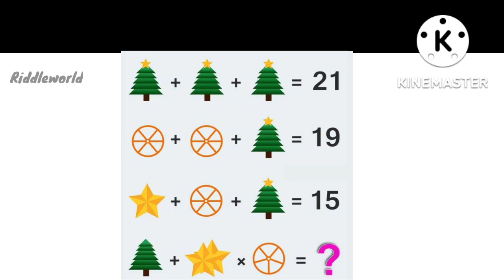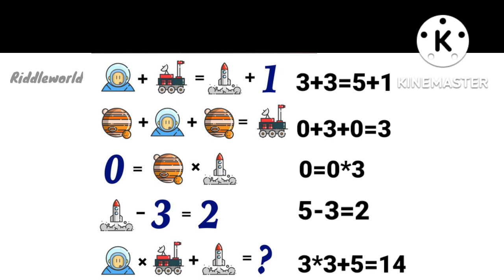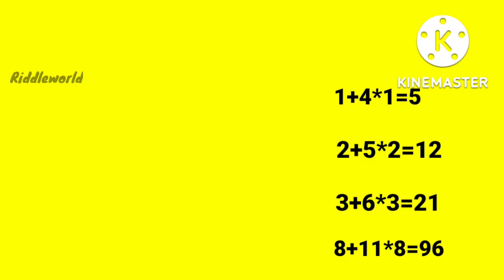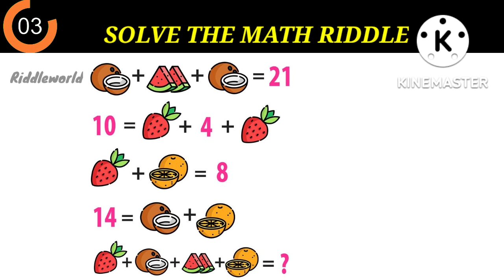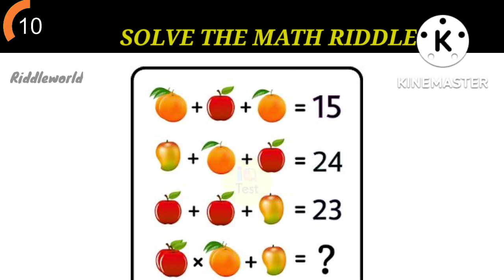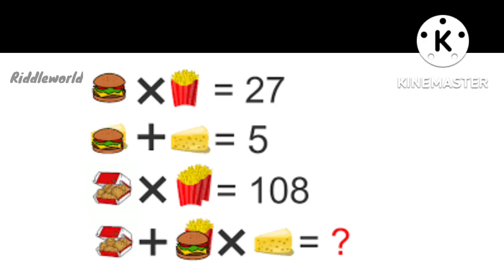Mathematical puzzle | slove the math puzzle | emoji math puzzle with answer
mathemaical puzzle
math puzzle with answer
emoji math puzzle with answer
math logic
solve the math puzzle logic
riddles
math riddles
math riddles with answer
math reasoning
math reasoning
math reasoning with answer
math riddles game
math riddles all level
solve the math problem easy game
solve the math puzzle
sole the math problem online
solve the math problem eaisly
emoji puzzle
emoji puzzle with answer